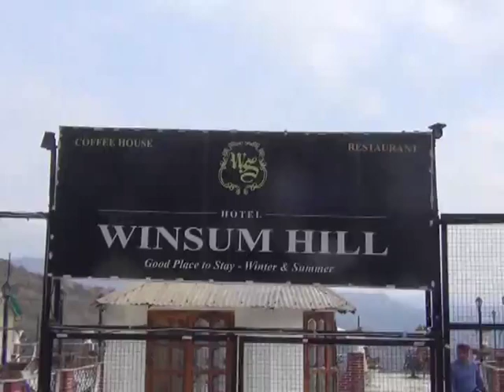सोलन बन सकता है हिमाचल की ट्रेकिंग कैपिटल : विदेशी मेहमान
सोलन में आठ देशों के पर्यटकों ने डेरा डाला हुआ है और वह पिछले पांच दिनों से सोलन की वादियों में घूम रहे है और सोलन की सुन्दरता को निहार रहे है | यह युनाईटेड स्टेड ऑफ़ अमेरिका ,दुबई ,वियतनाम ,फिलिपिन्स ,आस्ट्रेलिया ,मलेशिया ,स्कोट लैंड ,रशिया से आए है यह पहली बार है जब इतने देशों के पर्यटक एक साथ विशेषता सोलन घूमने के लिए आए है |